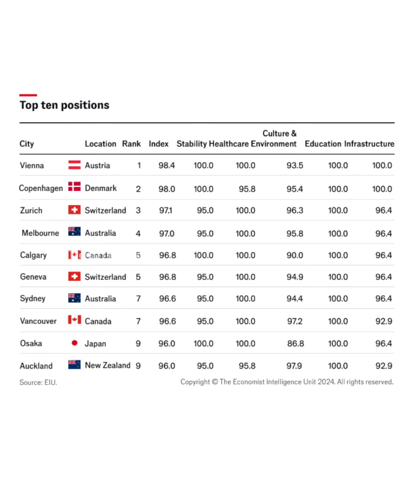ലോകത്ത് ജീവിക്കാൻ ഏറ്റവും മികച്ച നഗരം ഇതാണ്...| Madhyamam